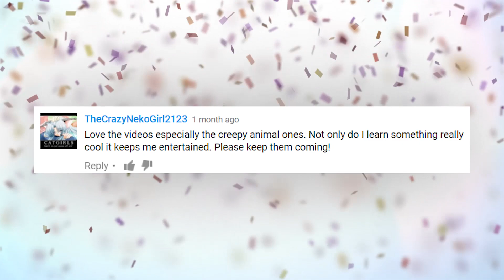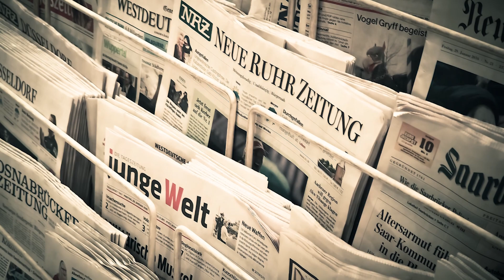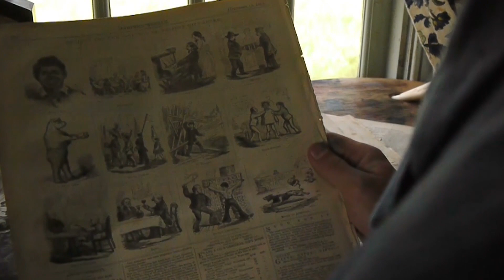11 Weirdest Chupacabra Sightings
From its strange appearance in Puerto Rico; to worldwide reports of the Goat sucker; These are 11 Weirdest Chupacabra Sightings!

Zombie Dog
A photo was posted onto Facebook by the New Hampshire Police Department … it featured a strange looking creature that commenters thought looked like anything from a zombie dog to a chupacabra.  Other guesses included a sick mountain lion … or even zombie roadkill that got up and walked away!  Taking a look at the picture, it’s somewhat out of focus …but the creature wandering through the graveyard does resemble a dog-like animal.  The police issued a statement that it wasn’t menacing or vicious.  The fish and game department said to just leave the creature be.

Chilean Chupacabra
A farmer in Chile claimed to have found the remains of two Chupacabras on the outskirts of a small town.  The farmer, along with some associates, initially thought the remains belonged to bats … but upon further inspection, the group determined the creatures heads were too large to belong to bats. Instead, they became convinced they had found evidence of chupacabras.  We couldn’t find where there was any positive identification of the remains.  But the suggestion of Chupacabras did serve to stir up anxiety among the locals … there are many goats in the vicinity and local livelihoods are dependent on goat farming.  We actually thought the remains looked kind of small for Chupacabras, which are sometimes described as large canine-like critters … or having humanoid forms and standing around 4 feet tall.

South American Chupacabra
The remains of a bizarre creature were found in Paraguay.  Residents of Carmen del Parana say the body was found in the shallow waters of a nearby stream … and it’s left some of them wondering if it might night be the legendary goat sucker.  Video taken of the beast show that it has a pale white coloration and hands that appear human-like.  After fishing the decomposed figure out of the water, local authorities conjectured that it might have been some unknown species of monkey … but we couldn’t find where a positive identification had been determined.  While often described as resembling a canine creature, certain accounts say the cryptid can assume a more humanoid appearance.  So could the creature found in Paraguay possibly be a variation on the Goat Sucker?

We found this story that was strange even by Chupacabra standards.  A viral video appeared in 2016 that claimed to show a Chupacabra wandering through a desert region.  The images are blurry, but seem to depict a humanoid shape that is shambling through the area.  The beast appears blend in  well with its environment.  And its appearance has made some viewers think it might be a form of Bigfoot.  But there are just as many claims that it could be a Chupacabra.  The original reports of the cryptid did indicate they were bipedal creatures … we’ll talk about that in the final segment.  But as for this creature, we couldn’t find a definitive location for where the footage was shot.  Some sources mentioned Portugal, while others indicated it could be the southwestern US.  Whatever it is, the beast’s appearance has left more questions than answers.

You’ve likely noticed that many of of these Chupacabra sightings  involve critters that have a resemblance to canines.  But the creature was first reported in 1995 in Puerto Rico, in the wake of several bloody attacks on livestock.  And descriptions provided by witnesses back then were a lot different than what we hear today.  The Chupacabra was said to be a bipedal animal with huge black eyes that stood around 4 feet tall.  By the end of 1995, over 1,000 animal deaths had been blamed on the Chupacabra. And by then, the description had changed a bit.  It was still bipedal … but had gray skin, blazing red eyes, stood around 5 feet tall, and had long quills along its spine that might have been wings.  Many witnesses remarked it had a reptilian appearance … and would even hop around like a kangaroo!  Since then, reports of the elusive cryptid seem to fall into one of two categories.  In Puerto Rico and Latin America, the creature seems to match up with the reptilian description … While descriptions from the US -- and certain locations in Europe -- tend to match that of mammals, especially canids.  Why do you think that is?